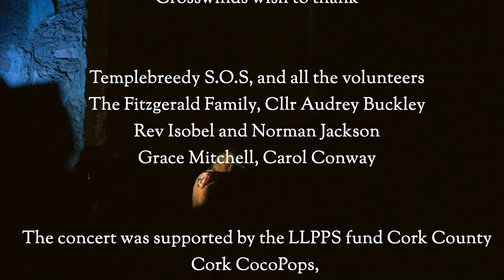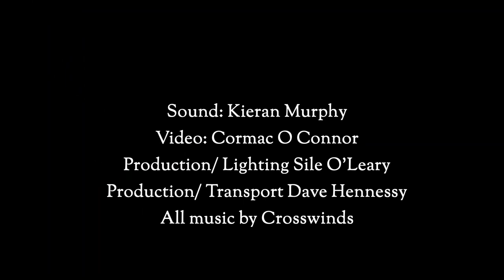Grandma Came To Ireland Ruti Lachs and Crosswinds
The history of the Cork Jewish community brought to life in this song, from Ruti Lachs's musical play, Green Feather Boa. Performed as part of a unique concert in St Matthews Church, Templebreedy, Crosshaven, Co. Cork, Ireland.